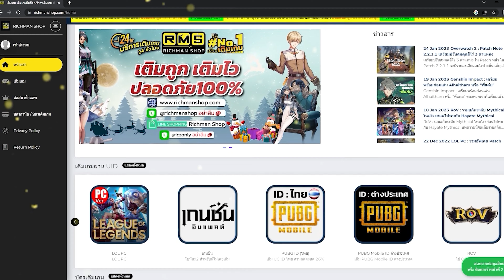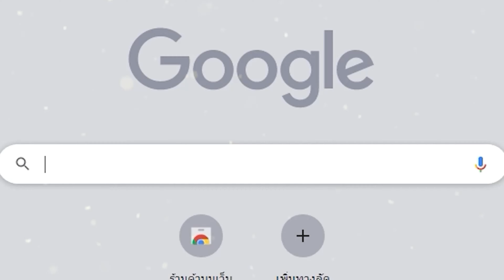Ace Force เกมมือถือแนวFPS Overwatch 2 จากจีน!